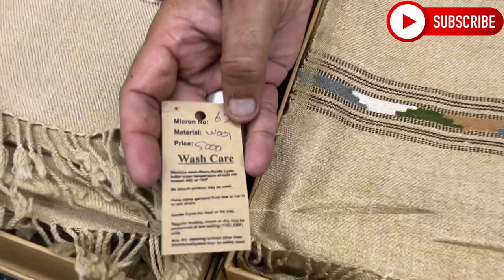Gents Woolen Shawls Wholesale Market | Gents Handmade Shawls |Mens Shawls In Pakistan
Ajj Ki Video Ma Main Apko Batao Ga Gents Winter Shawls Ki Market Ka Baray Ma Jahan Sa Humain Har Kisam Ki Gents Shawls Bohat E Sasty Rates Par Miltay Hain

Shop Location:
  British Suiting & Koh-E-Noor Fabrics
Shop No 3 Fazal Dad Plaza Near Punjab Bank Iqbal Road Committe Chowk Rawalpindi

Phone Number:
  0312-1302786